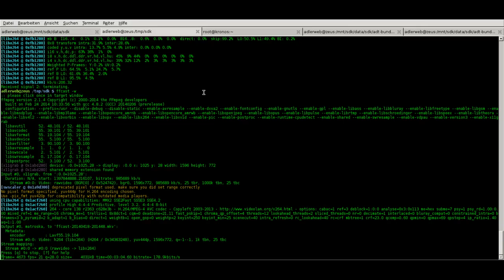[OffTopic] Wenn Java-Hasser auf Eclipse treffen...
Kleine Vorschau auf das Thema der nächsten Videos - nunja, zumindest wenn es irgendwann mal stabiler läuft ;)